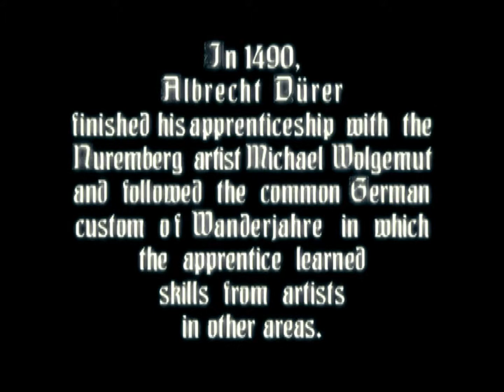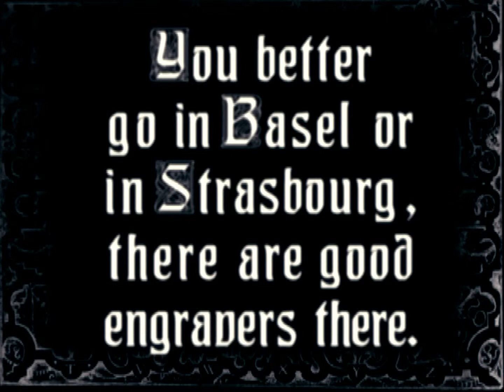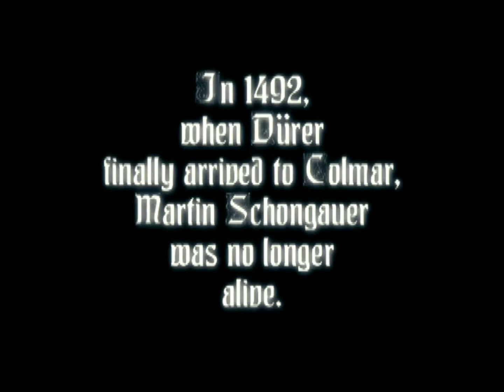Wanderjahre (2008)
In 1490, Albrecht Dürer finished his apprenticeship with the Nuremberg artist Michael Wolgemut and followed the common German custom of Wanderjahre in which the apprentice learned skills from artists in other areas.

This movie was made from separate pieces and scenes of an unfinished film.
As originally designed, the young Albrecht Durer encounters people who subsequently become characters in his works. But, alas, much was not filmed.
To a greater extent, this film was mounted for the director himself, but perhaps someone else would like the meditative and almost plotless picture.
The author recommends watching the movie in a small company over a bottle of wine and a leisurely conversation: better in a country house in autumn or winter.

Film by Vlad Latosh
English text Daniel Granowsky